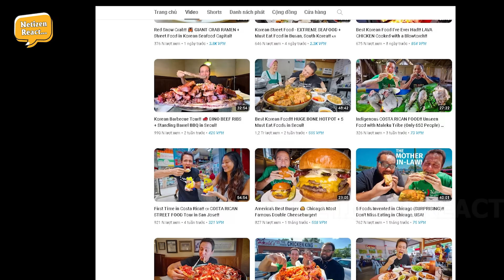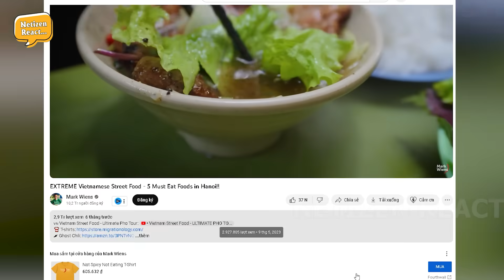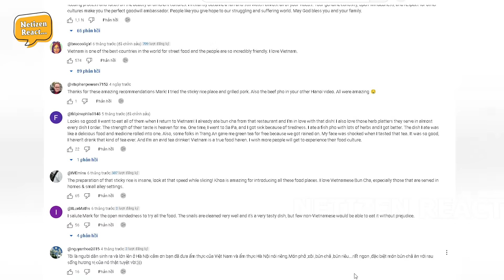Youtuber Người Mỹ Đã SỐC Khi Chứng Kiến Màn Gói Xôi Thần Tốc Trên Đường Phố Hà Nội, CĐM Nói Gì?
Mời các bạn đón xem video: Youtuber Người Mỹ Đã SỐC Khi Chứng Kiến Màn Xôi Thần Tốc Trên Đường Phố Hà Nội, CĐM Nói Gì?
👉Nội dung của video hoàn toàn dựa trên các bình luận của một bộ phận người dùng trên Internet. Vì vậy, các quan điểm của bình luận hoàn toàn KHÔNG PHẢI của mình và cũng KHÔNG là ý kiến ​​đại diện cho tập thể mà những người bình luận thuộc về. 👉 KHÔNG PHẢI PHẢI kênh đưa ra. Nội dung của mình đã được lấy hoàn toàn từ nước ngoài và không phải do thiết bị của mình thiết lập. mình không cố tình hay dẫn dắt bất cứ thông tin nào. Các thông tin của mình KHÔNG PHẢI CHÍNH THỨC, vì thế chỉ mang tính chất tham khảo và đọc để giải trí. netizenreact netizen react 👉Mục đích của video chủ yếu là GIẢI TRÍ và KHÔNG LIÊN QUAN đến bất kỳ mục tiêu chính trị hay tuyên truyền nào. Hơn nữa, mình KHÔNG cố gắng xúc phạm bất kỳ cá nhân, tổ chức nào.